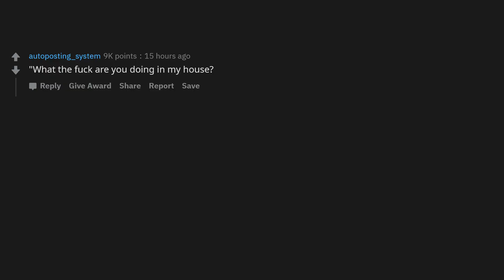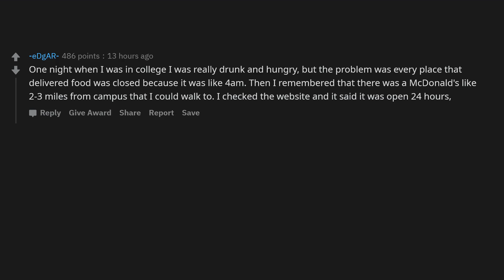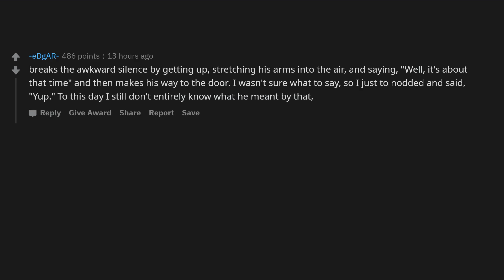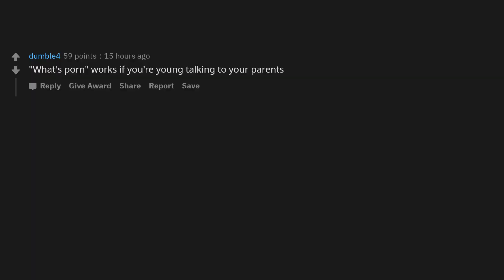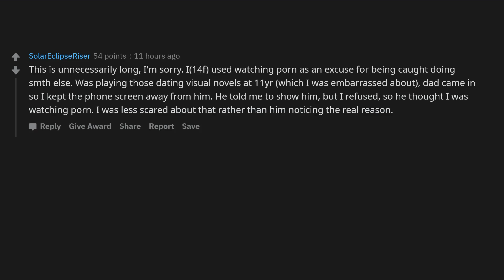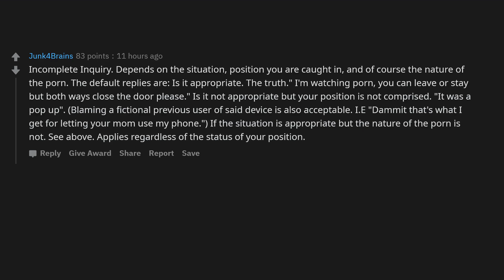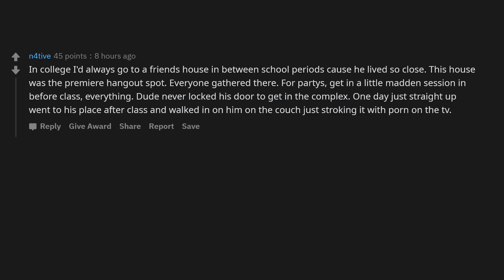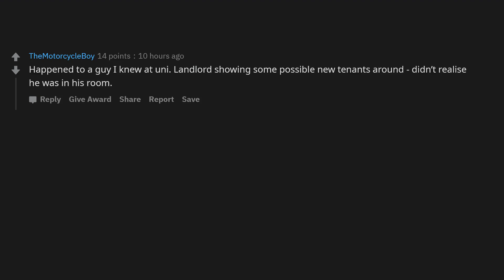What is the perfect response to being caught watching porn? - AskReddit